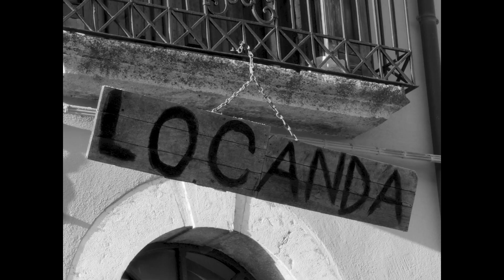Trailer "THE HOUSE THAT STOOD" (Italy)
2023  SOHO International Film Festival
Screening: September 18, 2023

THE HOUSE THAT STOOD
San Pietro Avellana, southern Italy, 1943. Camillo, a teenager, sees his life being turned upside down when some retreating German soldiers begin using his family's inn as a base of operation. Amid a war that seems never-ending, Camillo has much more in mind; and first things first, to ask Bianca, his longtime crush, on a first date. The world seems a little less ugly, even for a moment, until something changes their lives forever.

Director: Antonella Spirito
Screenwriter: Antonella Spirito
Producer: Barnaby Spikings, Nathan Legger
Cast: Matteo Accardi, Simona Lamorgese, Giovanni Garone, Claudia Cara, David Paryla, Giuseppe Perretta, Beatrice Buticchi, Annalisa Lori, Brian Bususu, Claudio Pellerito, Renato Paioli